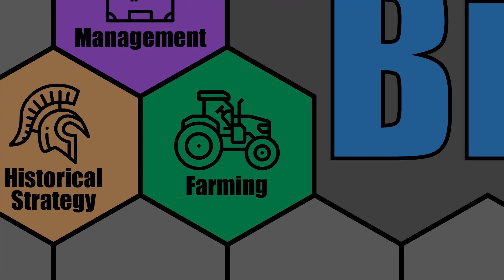FARMING SIMULATOR 22 - Grandpa Tribute Run (For Charity) - ELMCREEK MAP - Part 80 - FS22 LET'S PLAY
Let's Play: FS22 - Grandpa Tribute Run (For Charity) - Elmcreek Map - Farming Simulator 22

This is a very special series for me as I pay tribute to my Grandfather (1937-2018) who was a Farmer pretty much his entire life. He farmed Cotton, Soybeans, Wheat, and Milo (Sorghum), so these are the only 4 crops we will be growing in this save. We will also be using the Spinnery and Tailor Shop to make Fabric and Clothes out of the cotton.

We will also be donating all of the money made by this series over the course of the first three months (Feb 1 - Apr 30) to FeedTheHungry.org. This means that we will literally be growing digital food to feed real people around the world. Please tell your friends and family to join us on this journey for a good cause.

We will be playing on the US based Elmcreek map and, as always, will be playing the Start From Scratch game-mode where we start with basically nothing but $500,000 and no tractors or land or anything else. Can we work our way up to being able to purchase and run a full Production Chain, one of the new features in this year's game? Will the Seasons game mode be too much of a challenge to overcome? Come watch the excitement that can only compare to watching grass grow...because it literally is just watching grass grow, lol.

If you like content from Farmer Cop and Daggerwin, I am hoping you will like my content as well.